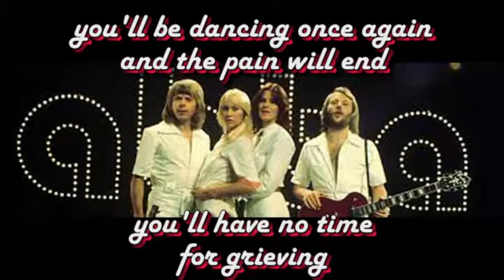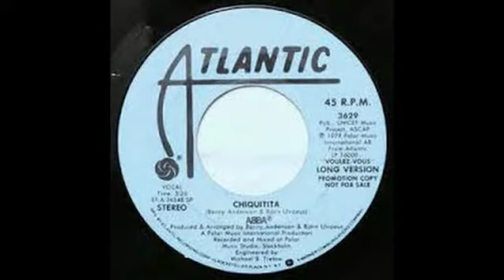ABBA Chiquitita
When I decided to make a file of some of my favorite new songs, this was one of the first to come to mind. The group was one of my favorite post Rock 'n' Roll era singers. They were popular world wide and had many songs in the top 10. This song was from their 1979 album, 'Voulez-Vous.